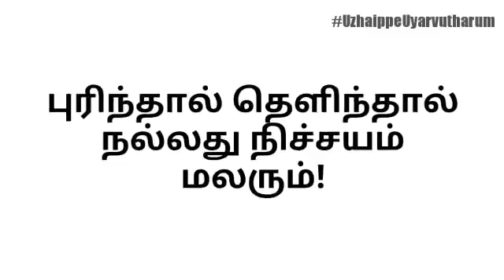Kamarajar காமராஜ் about kamarajar is wonderful.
Palanisamy sengodan